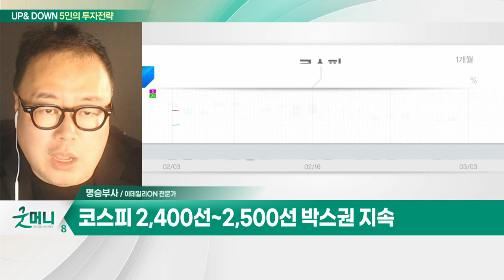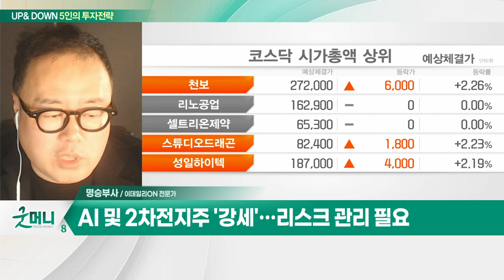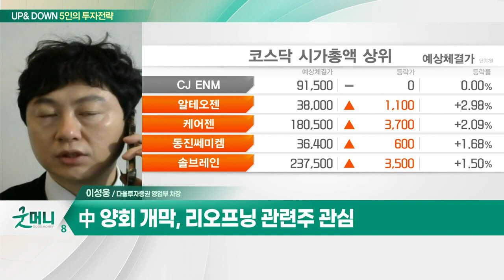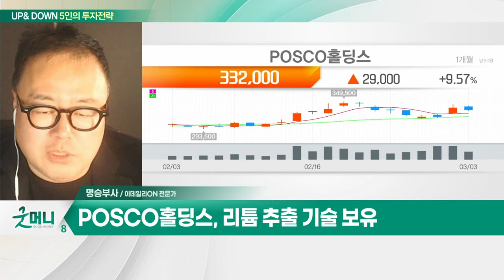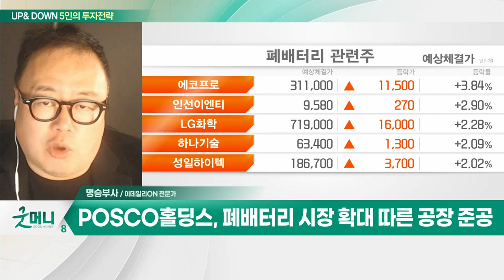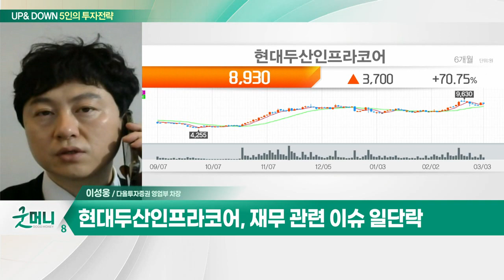POSCO홀딩스(005490)… 리튬·니켈 등 현물 소유 / 현대두산인프라코어(042670)… 엔진 사업 성장세 본격화_UP&DOWN 5인의 투자 전략 (20230306)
Q. "가치주 장이 온다"… 지금 담아야할 종목은?
Q. 美 악재 VS 中 호재… 주목할 업종은?

- 리튬·니켈 등 현물 소유
- 리튬 추출 기술 보유
- 폐배터리 시장 확대 따른 공장 준공

- 엔진 사업 성장세 본격화
- 방산용 엔진 수요 증가
- 재무 관련 이슈 일단락